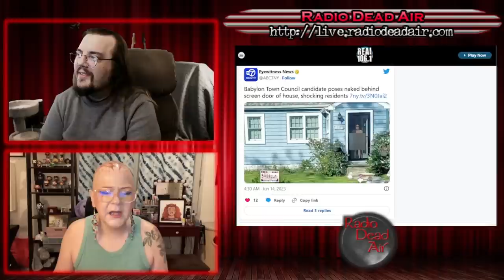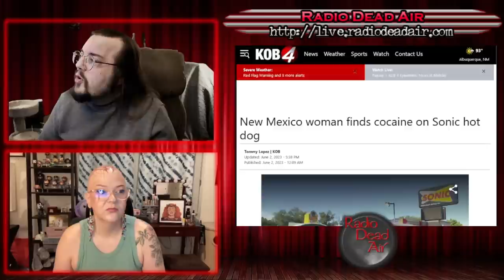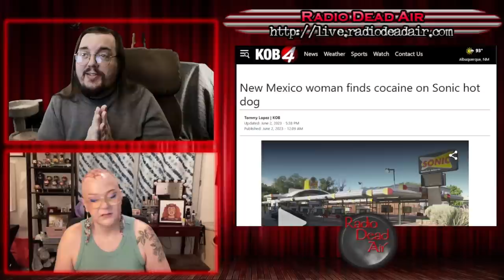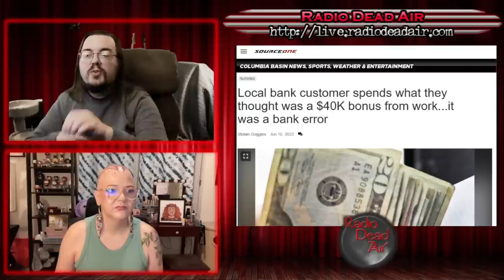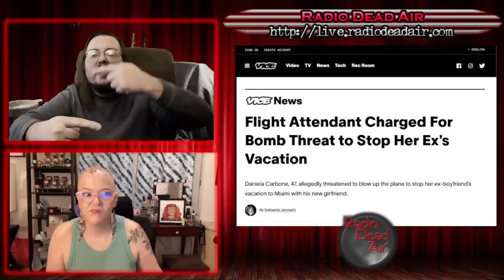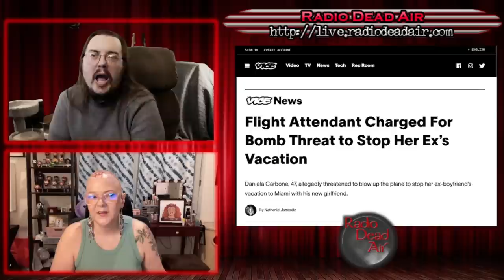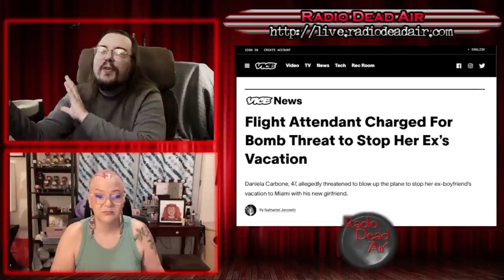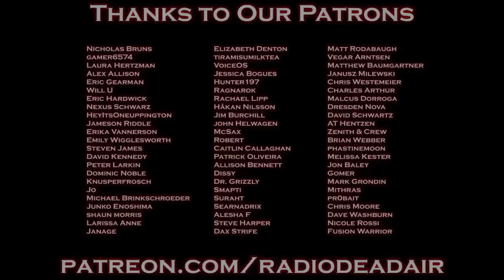WTFIWWY Live - The Circle K Omertà - 6/19/23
This week: A naked example of raw politics on display (and then some), a hot dog that came with a side of snow and when your ex has moved on, maybe try therapy before you resort to a bomb threat ...